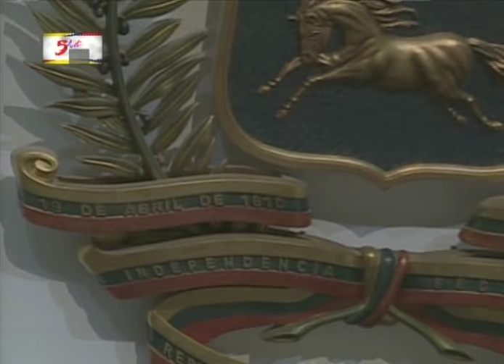DIscursos de Fernando Soto Rojas y Aristóbulo Istúriz el 5 de Julio de 2015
5 de julio de 2015, Palacio Federal Legislativo (Asamblea Nacional), 204 años de la Independencia de Venezuela.